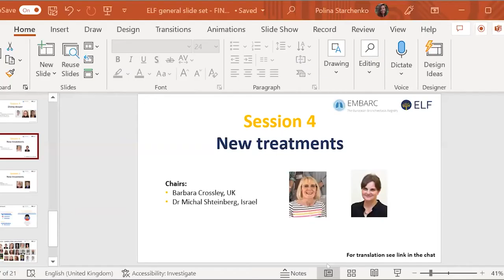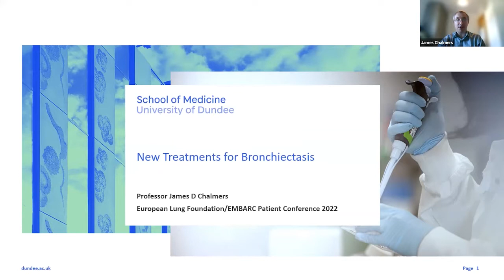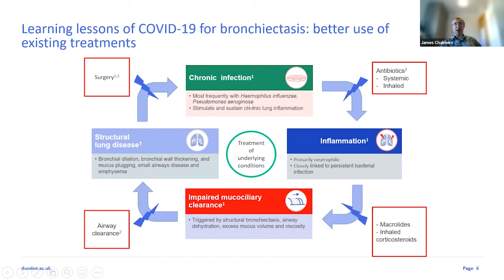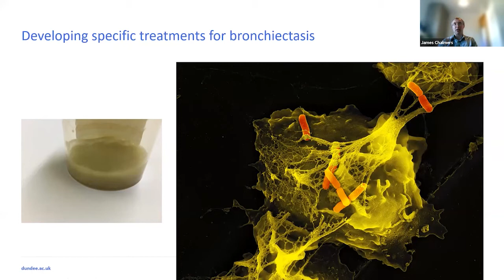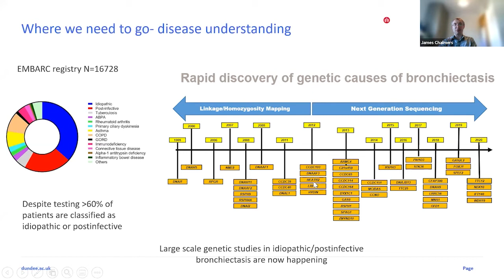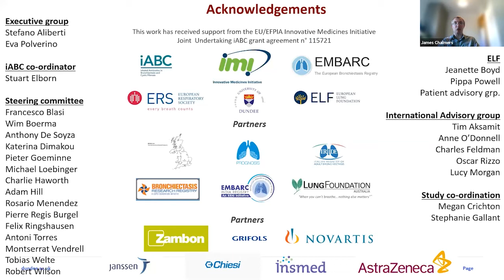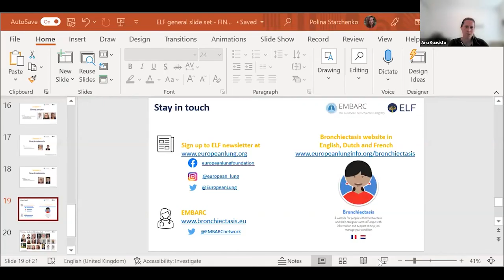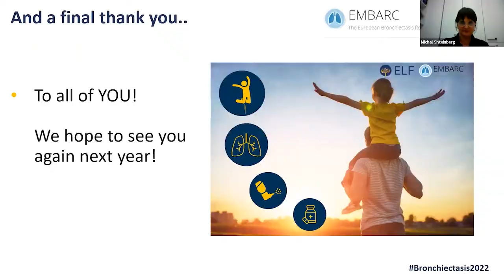ELF EMBARC Bronchiectasis Patient Conference 2022 - Session 4 New treatments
On Sunday 27 March ELF held its second virtual patient conference about bronchiectasis. It focused on treatment and self-management. The programme was developed with members of the ELF Bronchiectasis Patient Advisory Group and clinicians in EMBARC (the European Bronchiectasis Registry).

Session 4: New treatments
Co-chairs: Marta Almagro (Spain) and Dr Michal Shteinberg (Israel)

- Introductions
- Video: My experience of taking part in a clinical trial: Philip Alper, Israel
- New treatment in bronchiectasis: Professor James Chalmers, UK
- Q&A
- Closing comments from co-hosts: Anu Kuusisto and Dr Michal Shteinberg